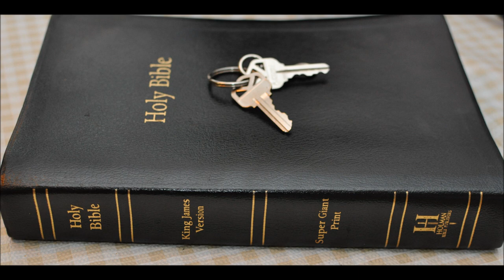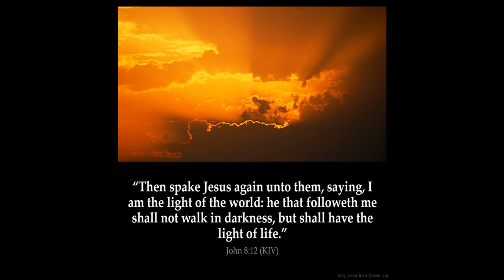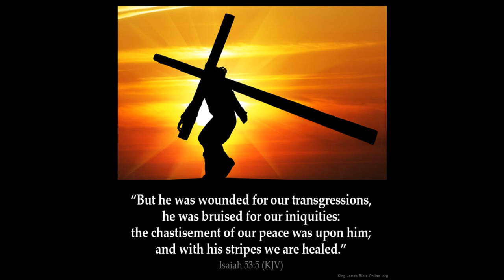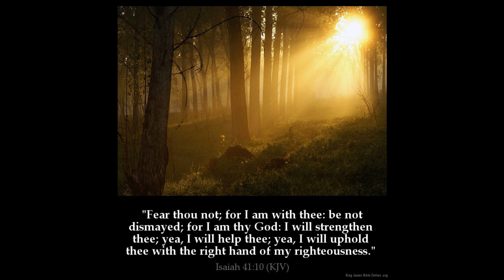Isaiah 24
1 Behold, the LORD maketh the earth empty, and maketh it waste, and turneth it upside down, and scattereth abroad the inhabitants thereof.

2 And it shall be, as with the people, so with the priest; as with the servant, so with his master; as with the maid, so with her mistress; as with the buyer, so with the seller; as with the lender, so with the borrower; as with the taker of usury, so with the giver of usury to him.

3 The land shall be utterly emptied, and utterly spoiled: for the LORD hath spoken this word.

4 The earth mourneth and fadeth away, the world languisheth and fadeth away, the haughty people of the earth do languish.

5 The earth also is defiled under the inhabitants thereof; because they have transgressed the laws, changed the ordinance, broken the everlasting covenant.

6 Therefore hath the curse devoured the earth, and they that dwell therein are desolate: therefore the inhabitants of the earth are burned, and few men left.

7 The new wine mourneth, the vine languisheth, all the merryhearted do sigh.

8 The mirth of tabrets ceaseth, the noise of them that rejoice endeth, the joy of the harp ceaseth.

9 They shall not drink wine with a song; strong drink shall be bitter to them that drink it.

10 The city of confusion is broken down: every house is shut up, that no man may come in.